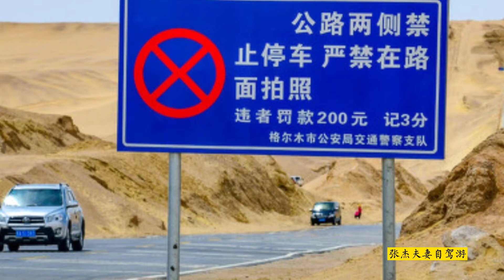自驾游大美新疆在回来的路上 ，这是G315国道U型网红公路打卡地